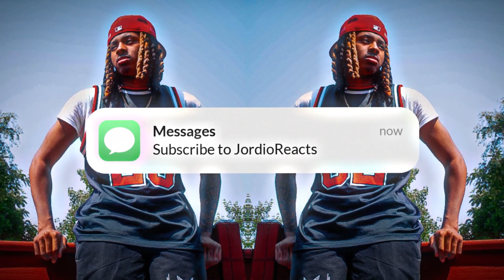THIS THE ONE🔥Sexyy Red ft. Lil Durk "Hellcats SRTs 2" (Official Video) | REACTION